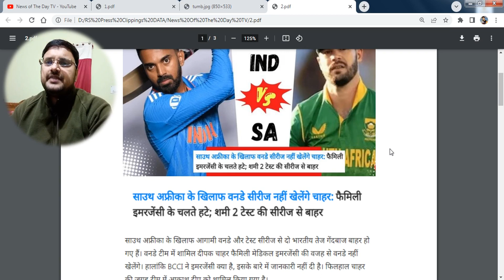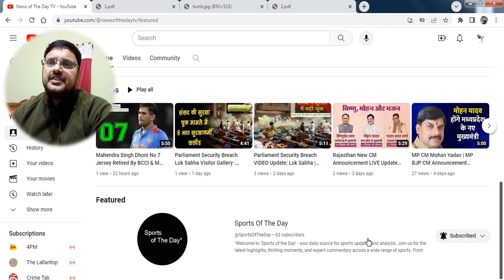IND South Africa ODI Series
IND South Africa ODI Series; Deepak Chahar Family Emergency